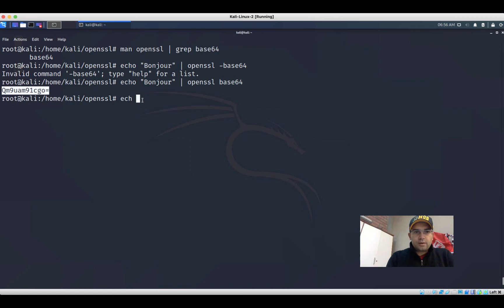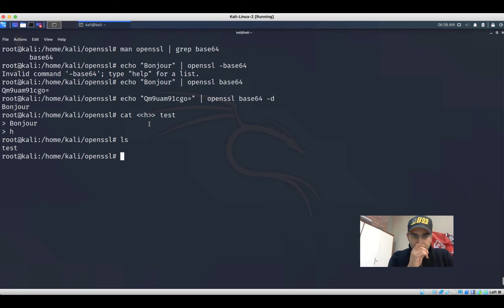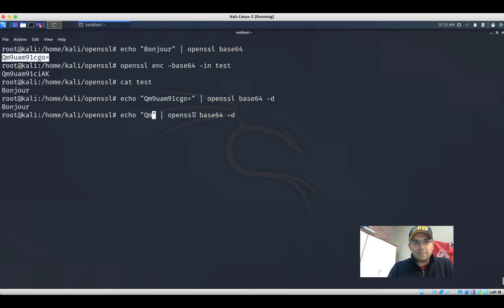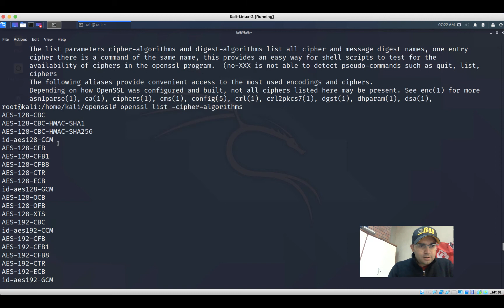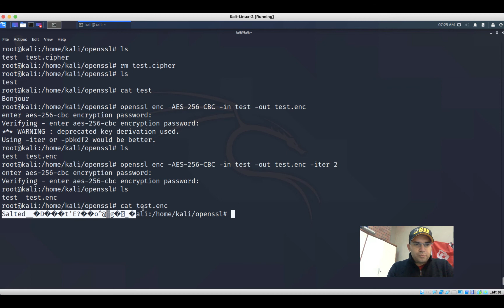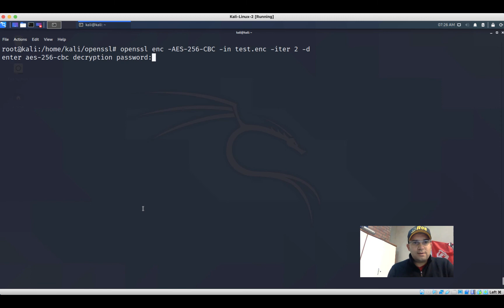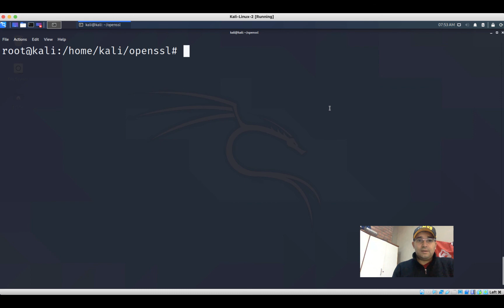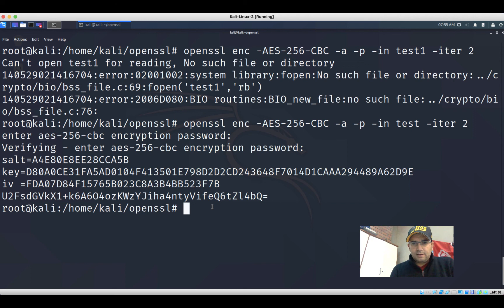openssl #2 - Chiffrement symétrique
Dans cette vidéo, j'illustre la méthode de chiffrement symétrique utilisé pour garantir le secret en s'appuyant sur Openssl. Je présente les options les plus utilisés dans le chiffrement symétrique.